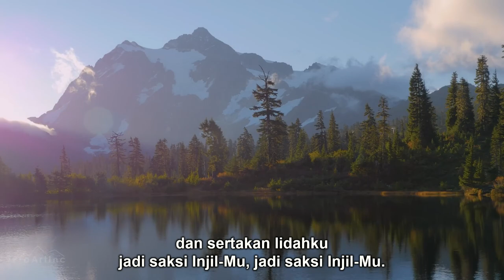KJ 365b | Tuhan, Ambil Hidupku | Take My Life and Let It Be | Congregation Singing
KJ 365b | Tuhan, Ambil Hidupku

Syair: Take My Life and Let It Be, Frances Ridley Havergal, 1874,
Terjemahan: Yamuger, 1983,